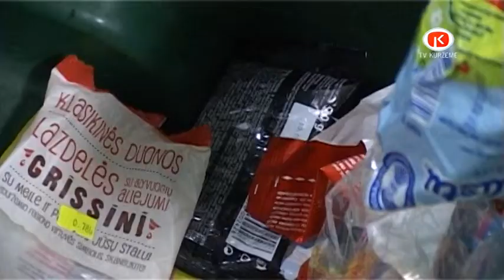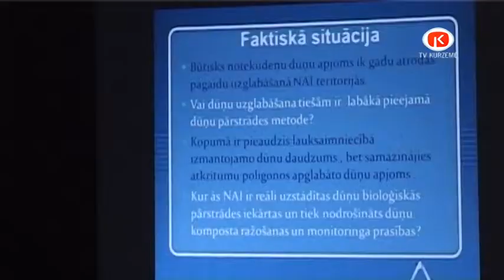„Liepājas RAS" izmaiņas atkritumu apsaimniekošanā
Ar 2013. gada 1. oktobri stājušās spēkā izmaiņas atkritumu apsaimniekošanas maksas kārtībā, kā ieviest atkritumu šķirošanu, vai depozītu sistēma būs stimuls un cik liela loma un atbildība atkritumu apsaimniekošanā būs pašvaldībām
TV Kurzeme -- „Strādājam Liepājā" -2013. gada 24. oktobris